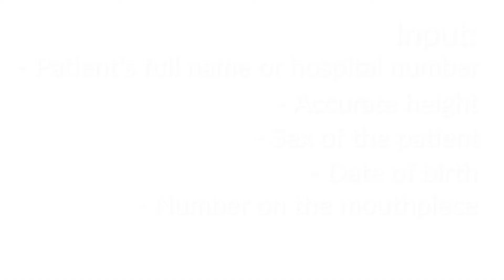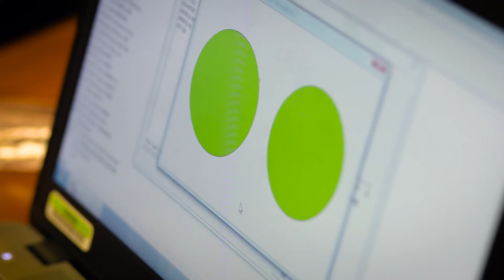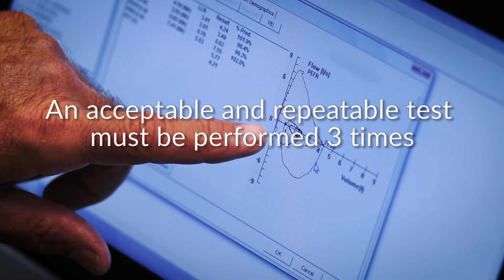Coaching Spirometry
Learn how to coach a good spirometry test.